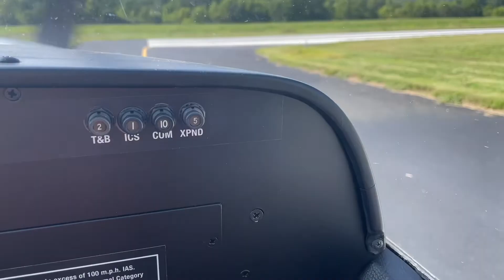August 15, 2022